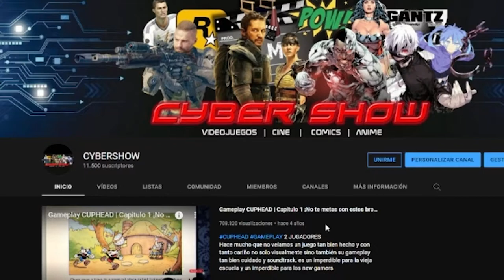Reseña SONIC 2 ¡Genial para niños y Chavorucos! | Opinión - Critica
Después de establecerse en Green Hills, Sonic quiere demostrar que tiene madera de héroe. La prueba de fuego llega con el retorno del malvado Robotnik, y su nuevo compinche, Knuckles, en busca de una esmeralda que destruye civilizaciones. Sonic forma equipo con su propio compañero de fatigas, Tails, y juntos se lanzan a una aventura que les llevará por todo el mundo en busca de la preciada piedra para evitar que caiga en manos equivocadas.

3- Únete al Canal como patrocinador por solo $99 pesos mensuales  (arriba hay un boton azul que dice unirte)

7-No olvides que esto lo hago por que lo disfruto en compañia de mis amigos y mi opinion es sincera  sin afan de venderte nada a pesar de que tengamos patrocinadores , al contrario de eso  el objetivo es  ayudarte a tomar una decisión de manera desenfadada y relajada del mundo del cine y de los videojuegos si es que te late mi manera de comentar.